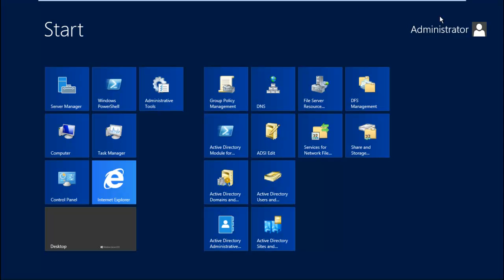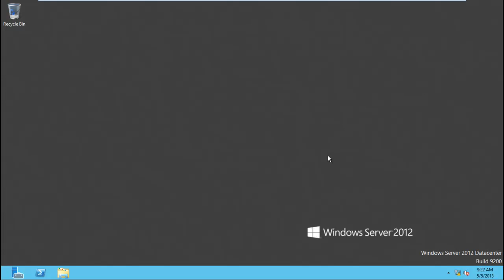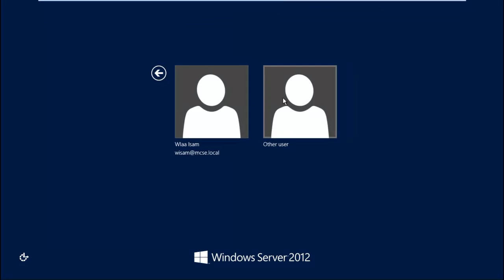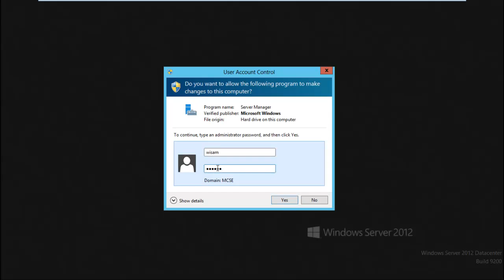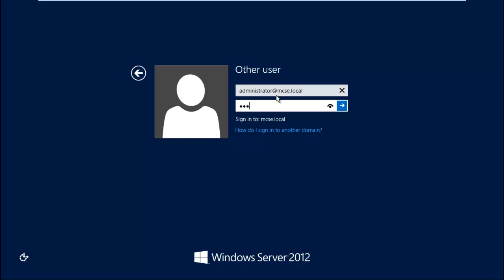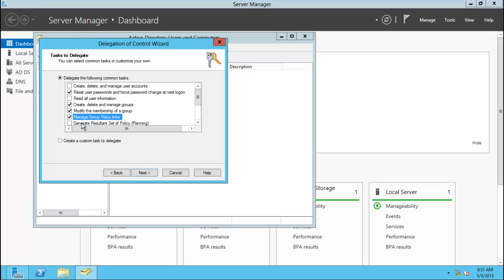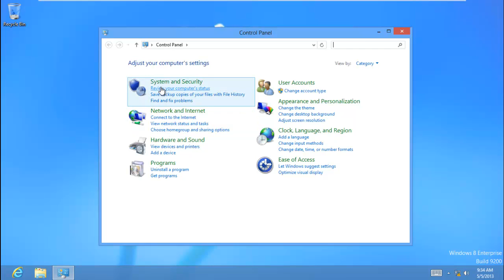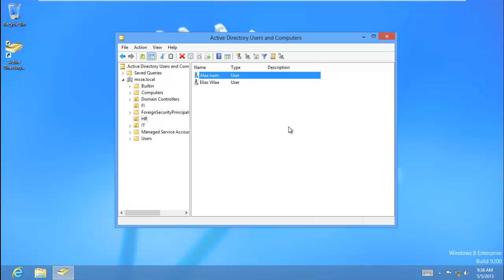33-Delegate Control and RSAT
Delegate Control and RSAT
Local Delegate
User Delegate
RSAT